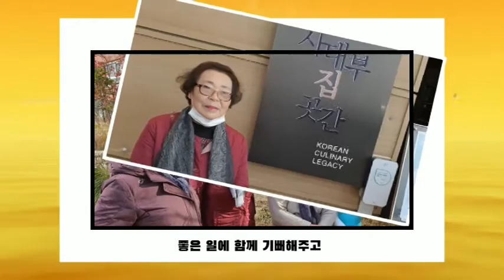PTE AV Studio 10 /오마니